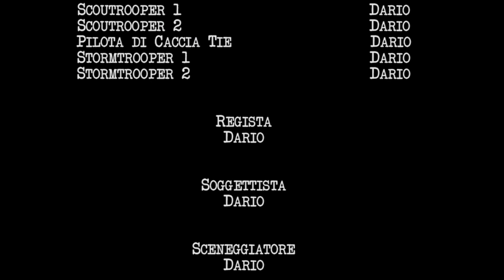Fuga|A Lego Life #5|TFG|ITA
A Lego Life Fact:
alcuni blaster hanno 3 modalità: letale, stordimento e tortura. La "modalità letale" è ovviamente quella usata per uccidere.
La "modalità stordimento" serve a immobilizzare la vittima (come è successo a Leila in Star Wars: Una Nuova Speranza).
La "modalità tortura" invece serve a ferire la vittima ma non con danni mortali, così da farla parlare durante gli interrogatori; anche questa modalità può essere modificata per diventare più o meno potente. Dato che i costi di produzione erano molto alti, la "modalità tortura" è stata rimossa dai nuovi blaster, quindi per far parlare la vittima si usano adesso macchinari o droidi appositi.